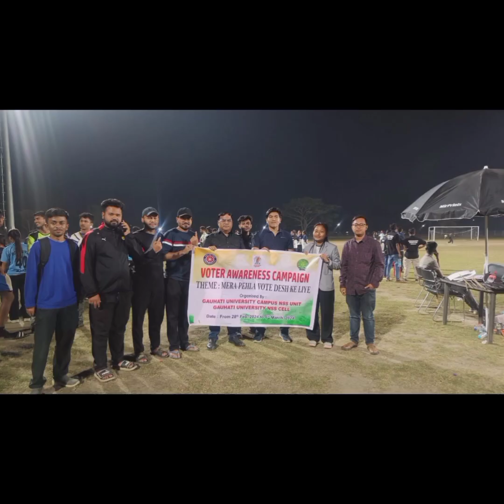Mera Pehla Vote Desh Ke Naam || Voter Awareness Camp || Gauhati University Campus NSS Unit